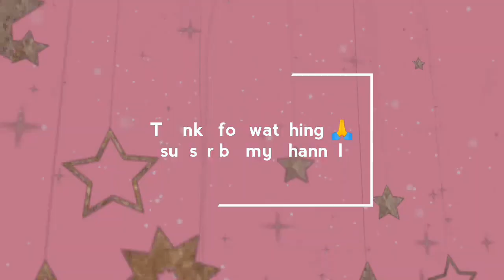My full introduction!! Job, marriage etc. Part 2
introduction indianhomevlogswithrajni hi i am rajni rawat,i am from uttarakhand.i have created new youtube channel & i am not perfect in this proffession but will make sure that i will try my best as possible for me,i need your appreciation & support.pls subscribe my channel.thanku very much.